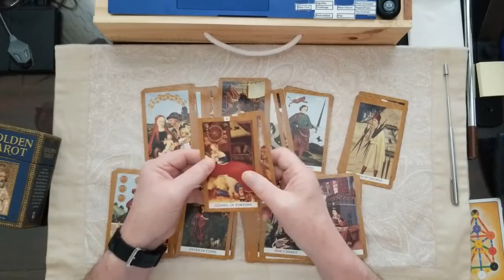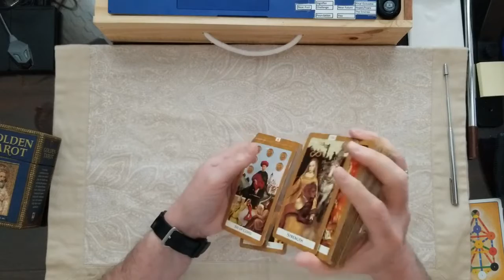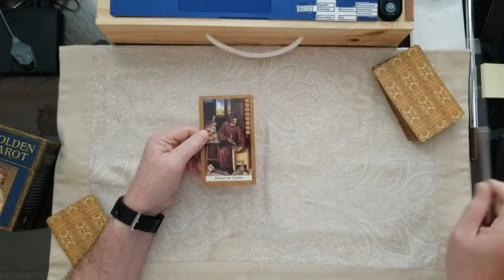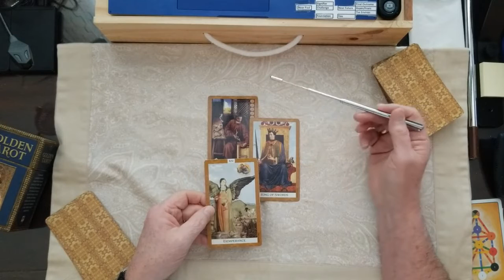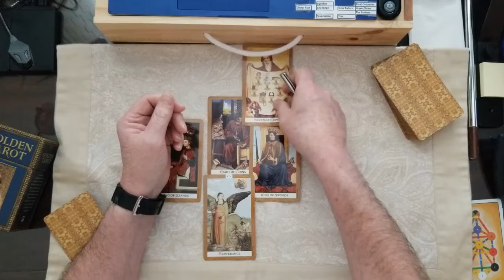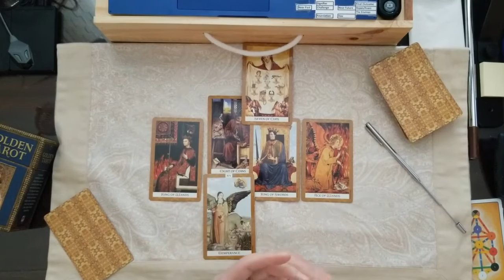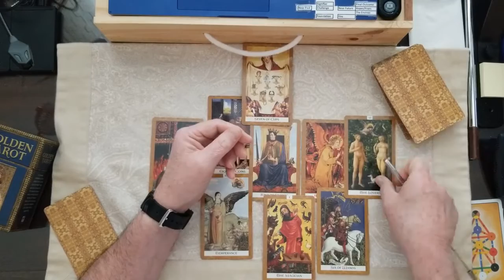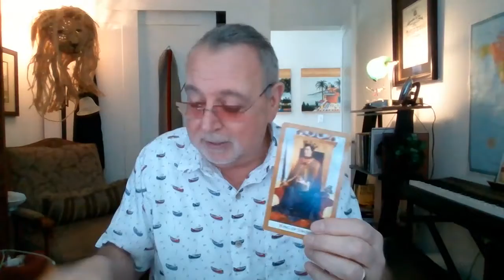Stimulus Package did Biden do enough or too much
Stimulus, checks, credits, billions, will this come off smooth? Tarot Card Reading.